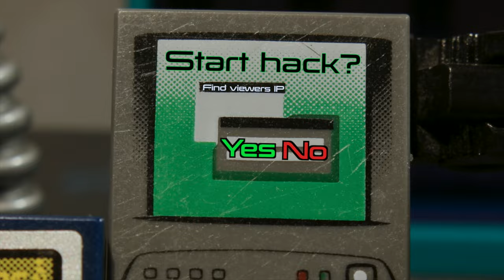Hacking in Hollywood Movies Be Like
Why does hacking in all of Hollywood movies look so unrealistic lol

All my videos are meant for viewers aged 13+ years

(You also get your name in each video by becoming a Patron!)